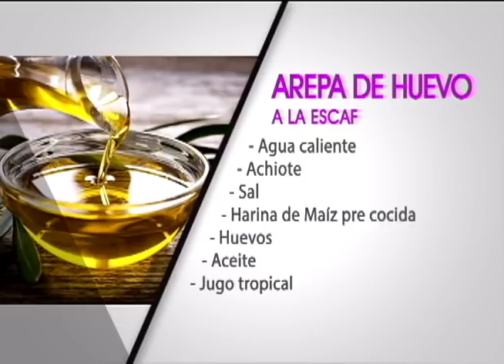Con agmeth escaf nos enseña a preparar arepa de huevo | Bravíssimo